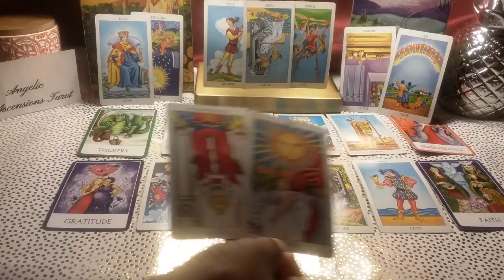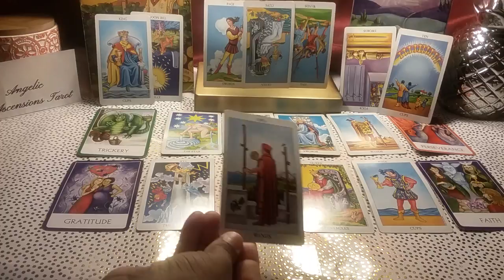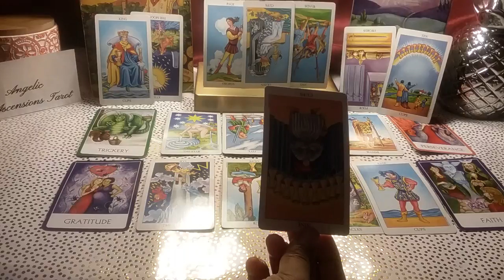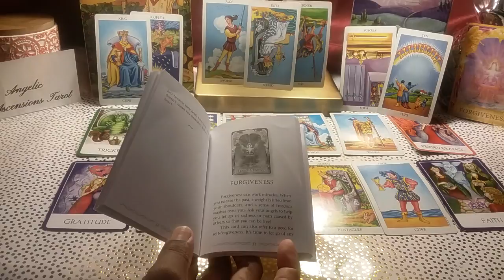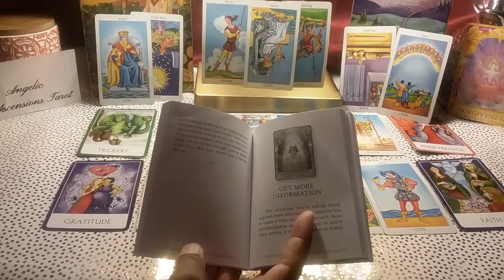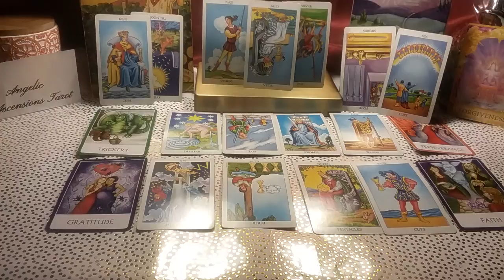Gemini singles-WILL YOU ACCEPT MY APOLOGY?// Weekly love reading Sept 24-30